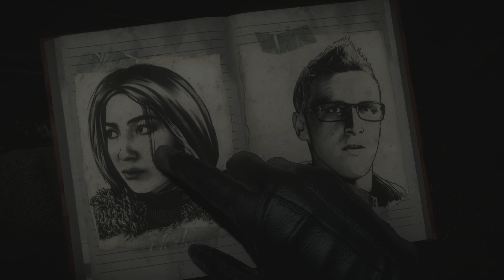Until Dawn #9 | WHO DO WE SAVE?